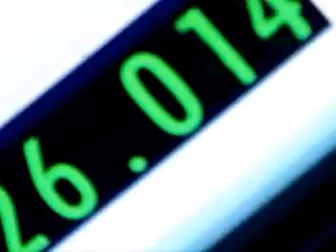Nicolas Sorin Octeto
Sabado de noche porteña
En vivo en el CC Rojas 2005